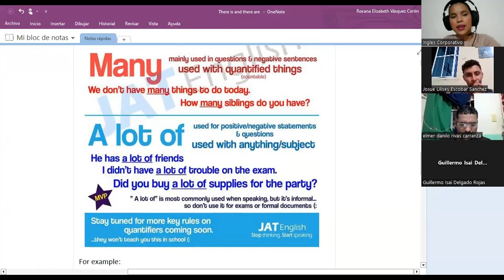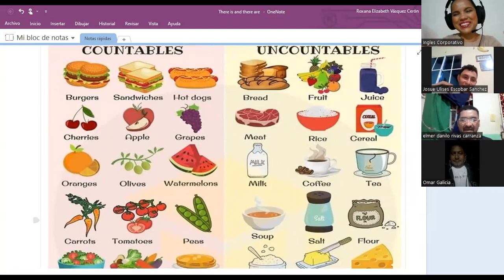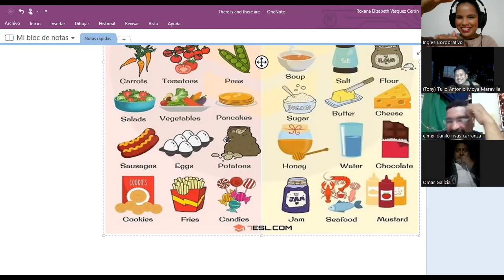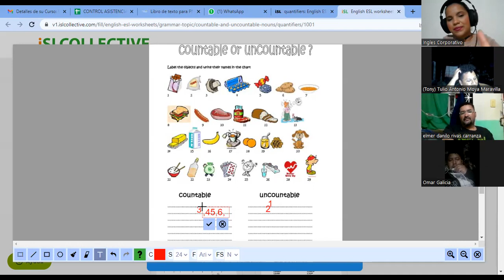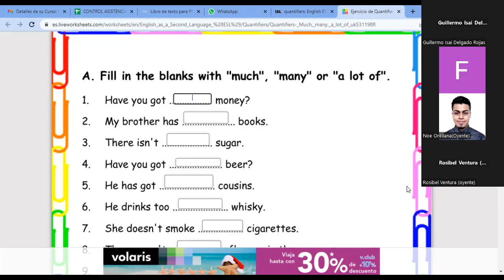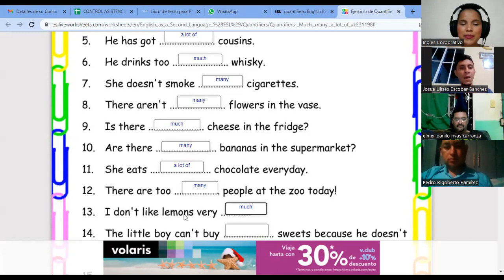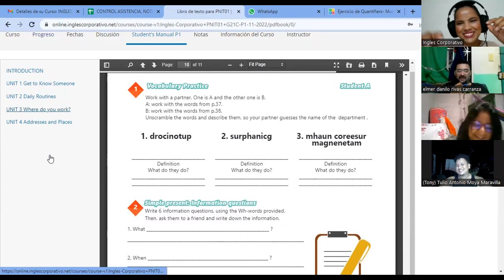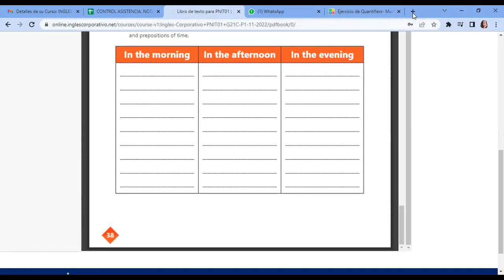Inglés Corporativo15/12/2022#19 Vocabulary practice.